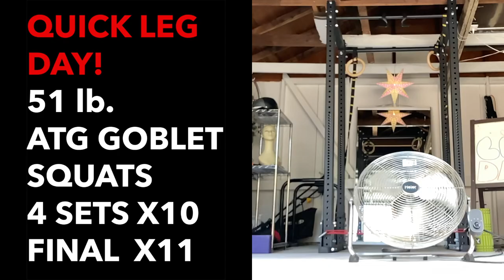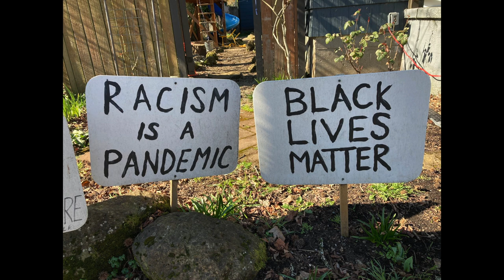20 MINUTE LEGS! 51 lb. ATG GOBLET SQUATS- 5 SETS!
Wasn't feeling it today so I did a brief leg day just to get it in!